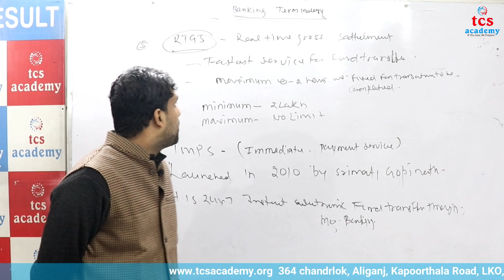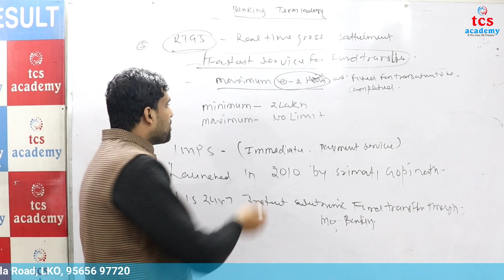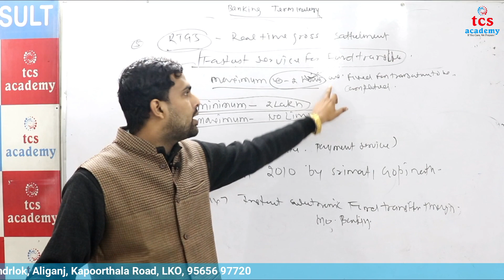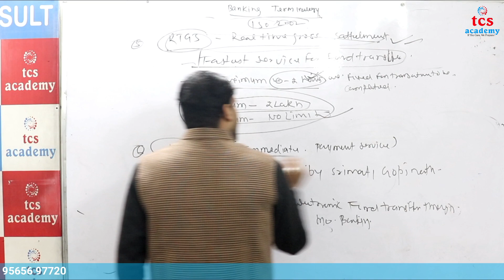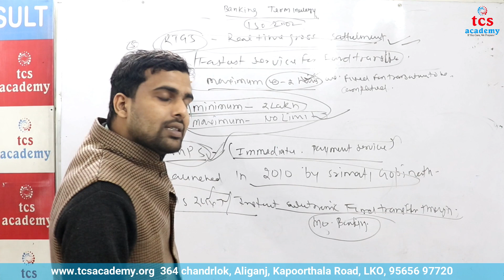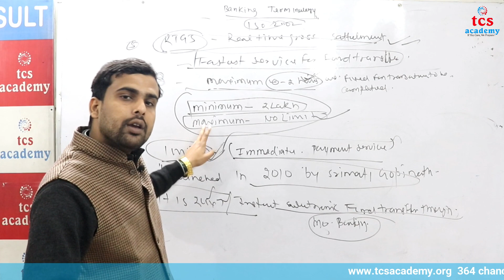How to Know RTGS, IMPS | BANKING FOR NET JRF | UGC NET COMMERCE | JUNE 2020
RTGS, IMPS | BANKING FOR NET JRF | UGC NET COMMERCE | JUNE 2020
WHICH IS RELEVANT FOR UGC/NTA- NET PAPER_2 JUNE 2020 & ONWARDS.
JOIN OUR ONLINE BATCH FOR JUNE 2020
TCS ACADEMY UGC-NET COMMERCE
Notes & Revisionary lectures for JUNE NTA/ NET 2020
 BY TCS ACADEMY